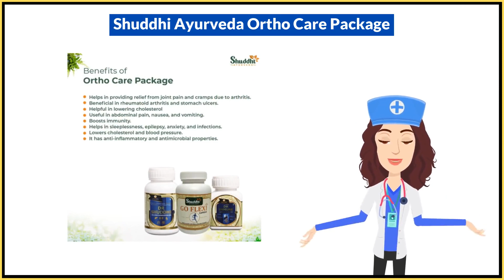Shuddhi Ayurveda Ortho Care Package Uses in Hindi | Side Effects | Dose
Shuddhi Ayurveda Ortho Care Package Uses in Hindi | Benefits | Side Effects | Dose